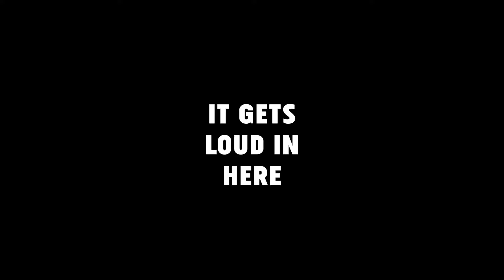Thank you, Simon Sinek. // It Gets Loud In Here E088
The arrival of Simon Sinek's new book "Together Is Better" has me thinking about the time I got to spend an hour talking with him...and how that wasn't even the best part.